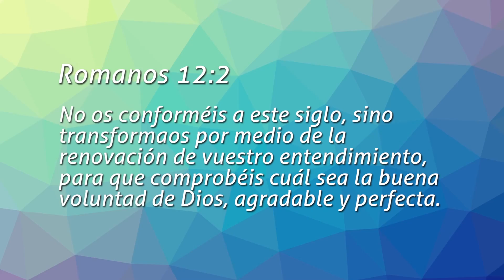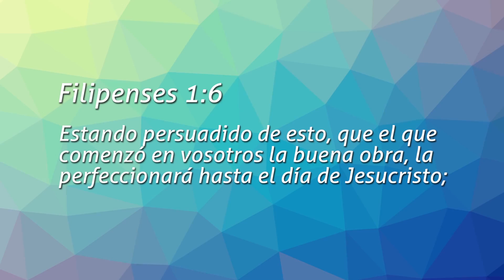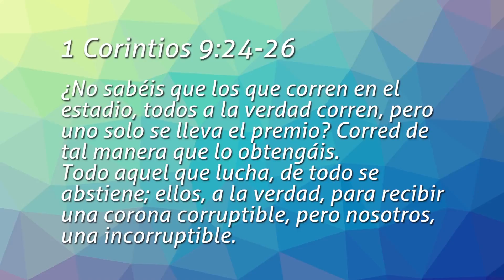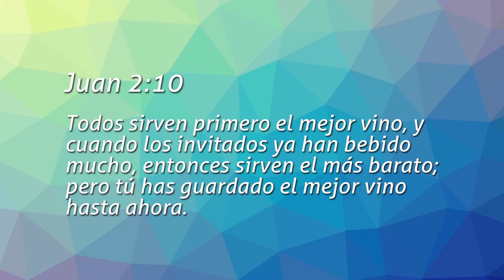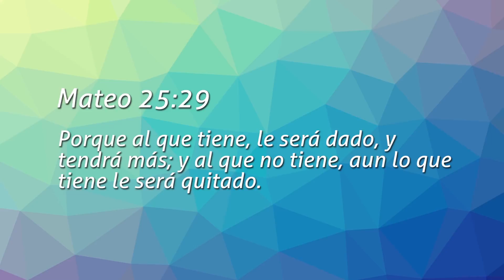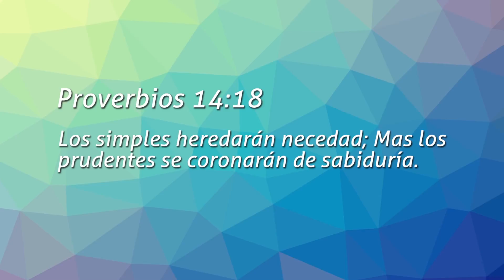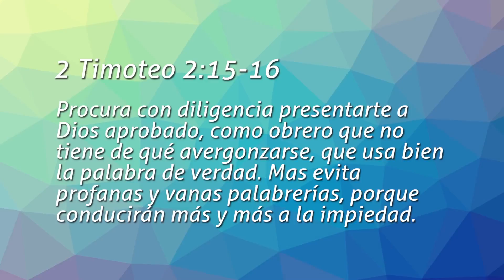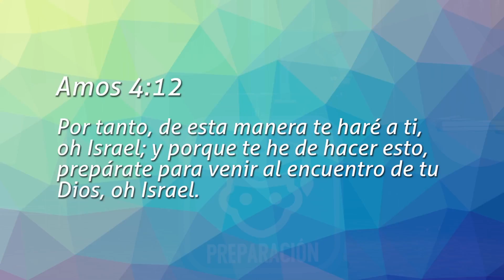Pastor Romeo Taracena - 2da App Preparación